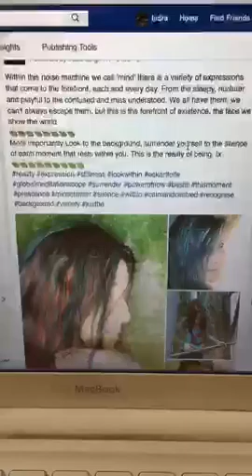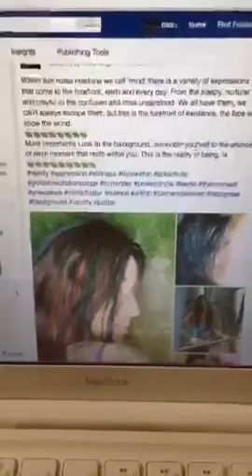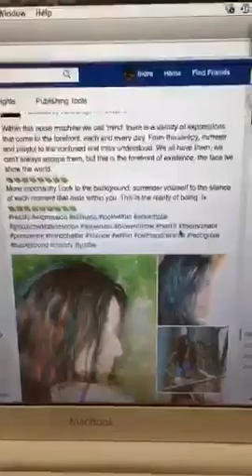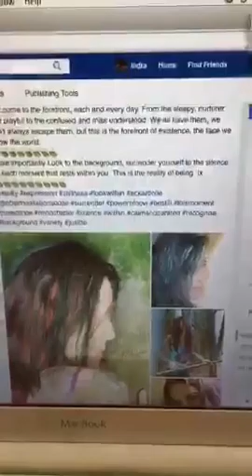Within the Noise Machine we Call Mind..............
ABOUT SILENT MOON IMAGINARIUM:
Where everything is home-grown and Hand-crafted with Moonlite Love

I invite you to explore Silent Moon Imaginarium, the experience maker

This is a place of solace for those with a curious disposition, a sanctuary for a tender heart, the dreamer, a land where we acknowledge that life is never as it seems, a realm where you are supported by the nature kingdom.

In here we are the sculptures of the sky, the dreamers of dreams, the merchants of magic and the weavers of wonders who dance with the flowers, who chant with the Yogis.

We offer you lotions and potions, elixirs and home-grown curiosities. With these you create your own miracles simply by becoming curiouser and curiouser.

Bespoke bath soaks and scrubs are also available.

Through our flowers, crystals, and rainbows, through the sun, moon and stars, we offer you a light for your own inner journey, through our yoga and meditation we support your physical well-being. Granting our breath its mission to serve us, honouring the gifts of nature and the medicines she lovingly offers. We bind all this and more to form a community of tenderness and tranquillity for all who seek it.

It is all hidden inside these pages for you to discover…

- Indra x